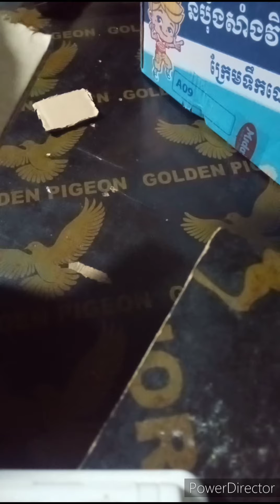Life hack DIY Craft with box for making castle _ beautiful arte